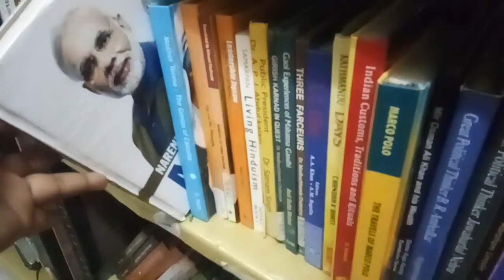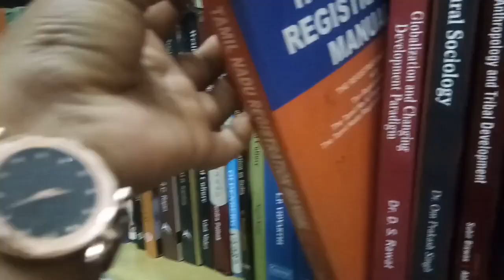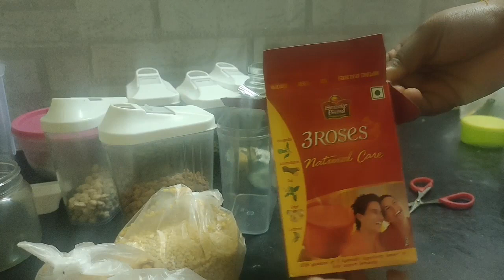😇ஒரு நாள் வேலைகளுடன் ||Grocery refill ||healthy ஆன கீரைக்குழம்பு || Ram karthigas diary vlogs 😍.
My full day work routine || grocery refill ||keerai kulambu receipe ||Ram karthigas diary vlogs.

with love 😍
@Ram karthigas diary.